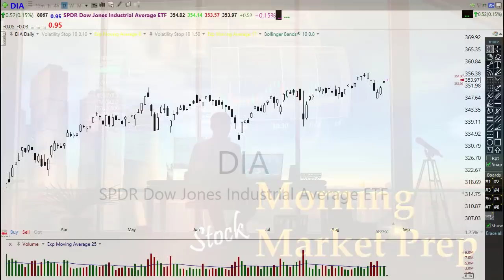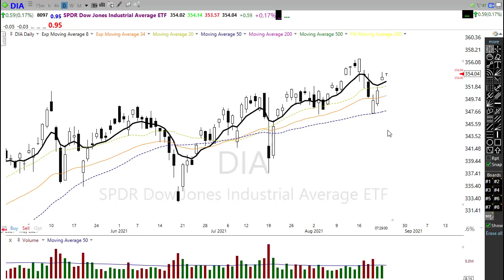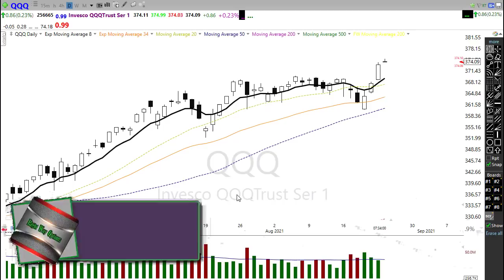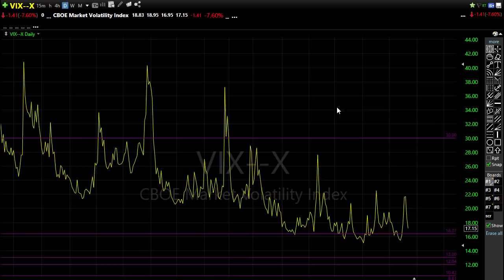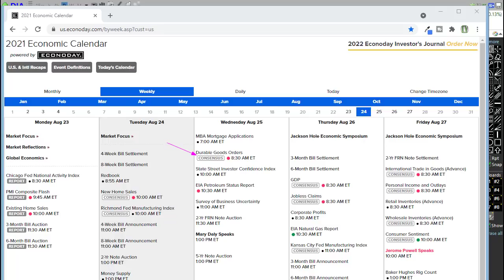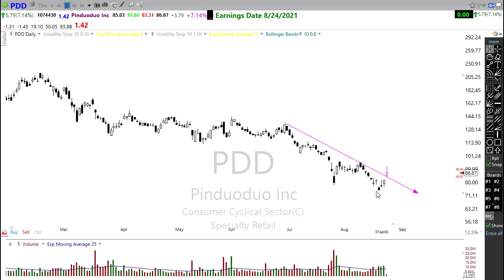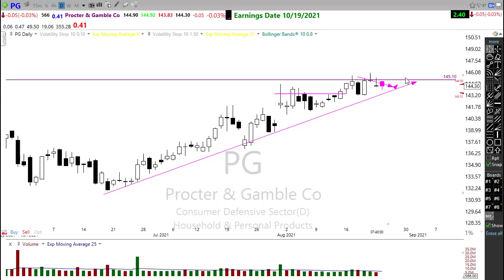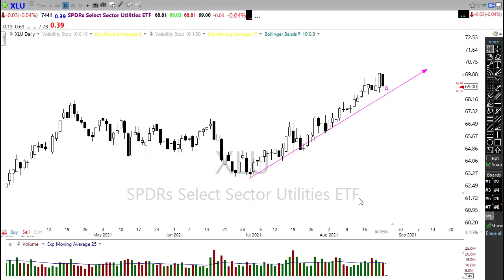Morning Market Prep | Stock & Options Trading | 8-24-21